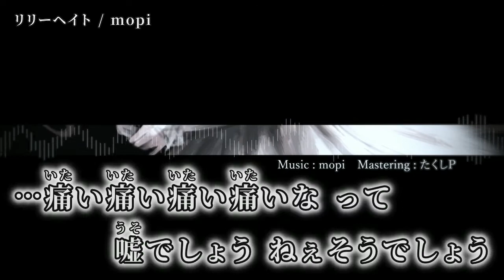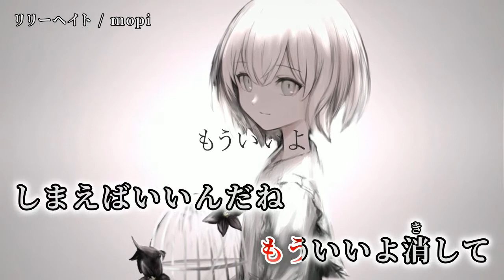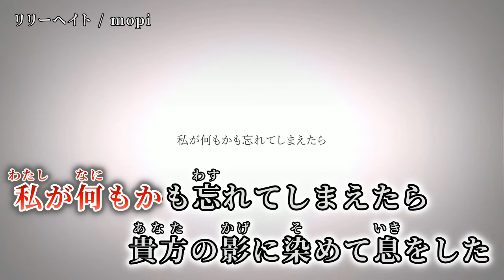【ニコカラ】 リリーヘイト 【off vocal】